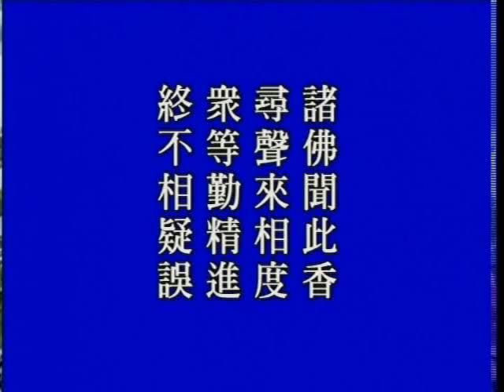大方廣佛華嚴經 （二）如來現相品 572b－淨空法師